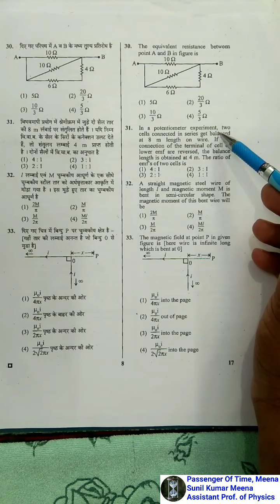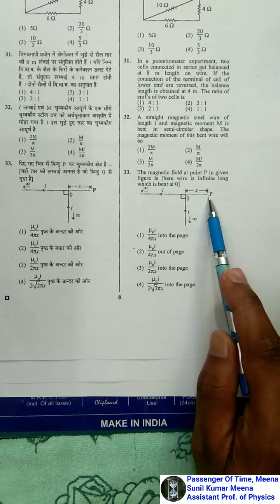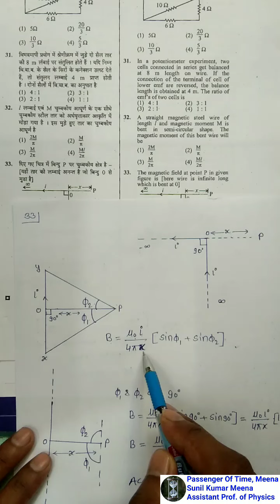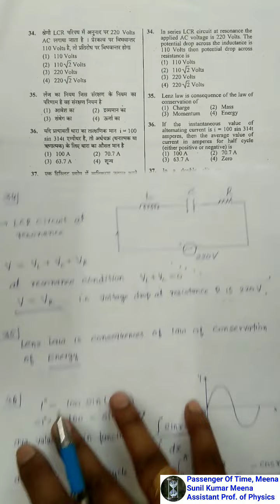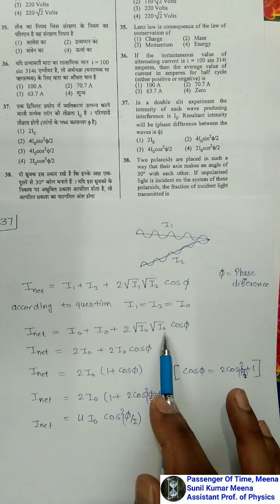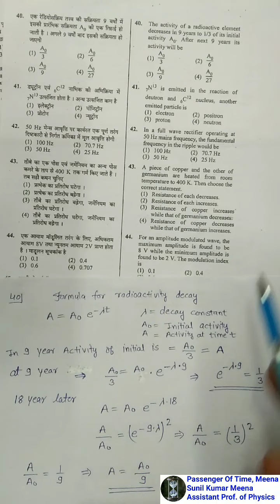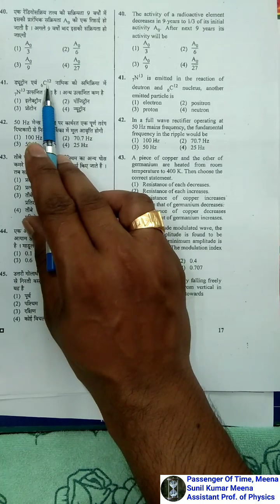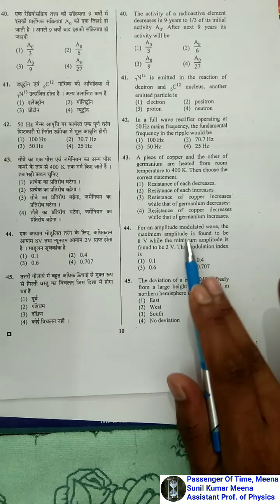Rpsc1st grade physics 2015 paper solution | rpsc 1st grade physics previous year paper | Ques. 31-45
Any one want soution of this paper in PDF contact and Pay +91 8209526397
Q.31. In a potentiometer experiments two cell connected in series get balanced at 8 m length on wire. If the connection of the terminal of cell of lower emf are reversed, the balance length is obtained at 4 m. The ratio of emf of two cell (1) 4:1 (2) 3:1 (3) 2:1 (4) 1:1
Q.32. A straight magnetic steel wire of length l and magnetic moment M is bent in semi-circular shape.The megnetic moment of this bent wire will be (1) 2M/pai (2) M/pai (3) M/2 pai (4) Mi/2pai
Q.33. The magnetic field at point P in given figure is
Q.34. In series LCR circuit at resonance the applied AC voltage is 220 Volts. The potential drop acrross the inductance is 110 Volts then potential drop across resistance is (1) 110 V (2) 110 root 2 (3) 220 V (4) 220 root 2
Q.35. Lenz law is cconsequence of the law of conservation of (1) Charge (2) Mass (3) Momentum (4) Energy
Q.36. If the instantaneous value of alternating current is i= 100 sin 314t apmeres, then the average value of current in ampear for half cycle (either positive or negative) is (1) 100 A (2) 70.7 A (3) 63.7 A (4) Zero
Q.37. In a double slit exoeriment the intensity of each producing interference is I. Resultant intensity will be (Phase difference between the waves is )
Q.38. Two polaroids are placed in such a way that their axis make amgke of 30 with each other. If unpolarised light is incident on the system of these polaroids the fraction of incident light transmitted is (1) Zero (2) 1/2 (3) 3/8 (4) 2/3
Q.39.  Which of following is dependent on the intensity of incident radiation in a photoelectric effect experiment ? (1) work function of the surface (2) amount of photoelectric (3) stopping potential (4) maximum kinetic energy of photoelectrons
Q.40. The activity of a radioactive element decrease in 9 year to 1/3 of its initial activity Ao. After next 9 year its activity will be (1) A/3 (2) A/6 (3) A/9 (4) A/27
Q.41. 7N14 is emitted in the reaction of deutron and 6C12 nucleus another emitted particle is (1) electron (2) positron (3) proton (4) neutron
Q.42. In a full wave rectifier opreting at 50 Hz main frequency the fundamental frequency in the ripple would be (1) 100 Hz (2) 70.7 Hz (3) 50 Hz (4) 25 Hz
Q.43. A piece of copper and the other of germanium are heated from room temperature to 400K Then choose the correct statement (1) Resistance of each decrease (2) Resistance of each increase (3) Resistanc eof cuppor increase while that of germanium decease (4) Resistanc eof copper decrese while that of germanium increase
Q.44. For an amplitude modulated wave the maximum amplitude is found to be 8 V while the minimum amplitude is found to be 2 V. The modulation index is (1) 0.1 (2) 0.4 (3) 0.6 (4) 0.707
Q.45. The deviation of a body falling freely from a large height from vertical in northren hemisphere is towards (1) East (2) West (3) South (4) No deviation